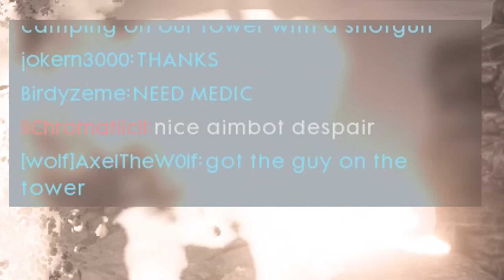The Snipes Made Them Think I Was Cheating - Battlefield 1 Sniping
Battlefield 1 sniping